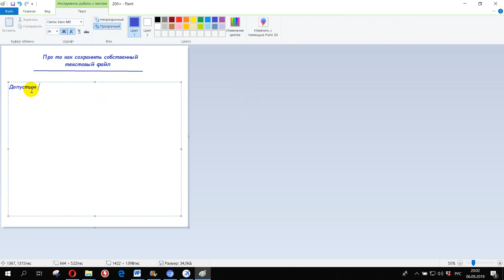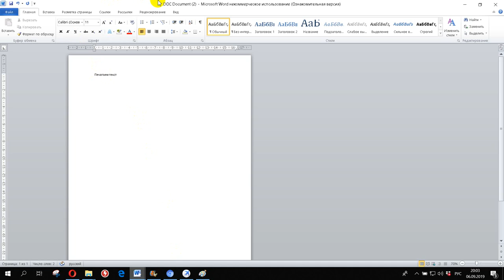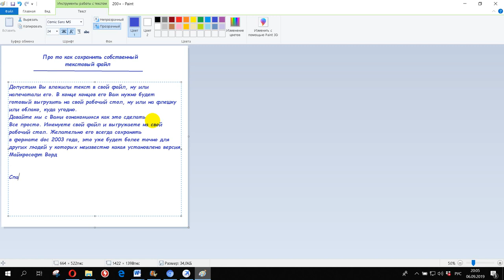Про то как сохранить собственный файл